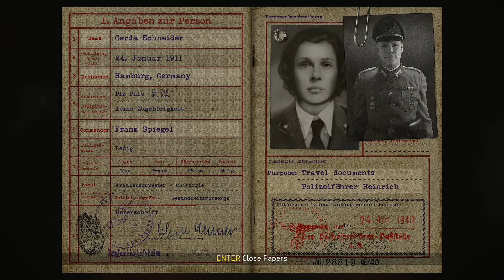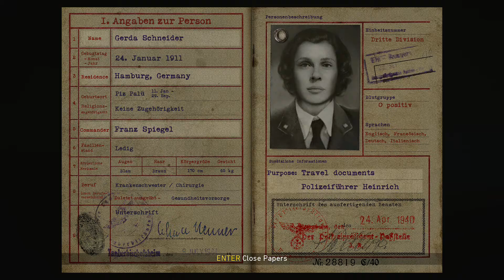Call of Duty WWII Shadow War Walkthrough Gameplay (Part 5)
Call of Duty WWII Shadow War 5. bölümü ile sizlerle